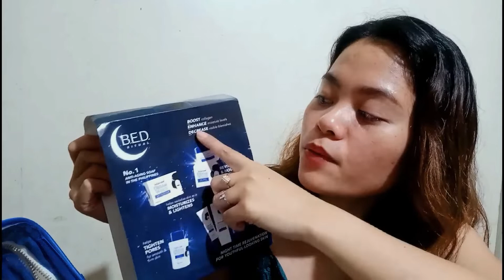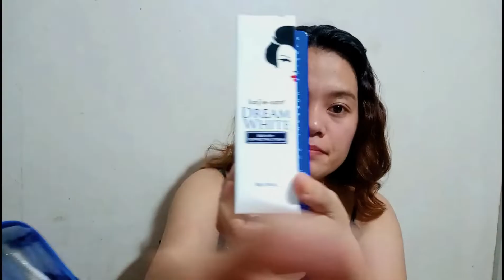KOJIE.SAN DREAM WHITE ANTI-AGING NIGHT RITUAL KIT | REVIEW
Please follow my shop's IG page @yanniebeaute as well...kung gusto niyo lang naman